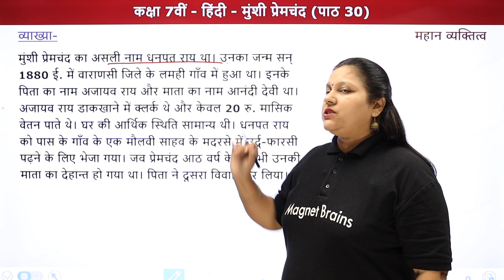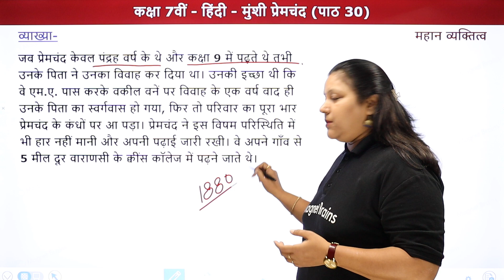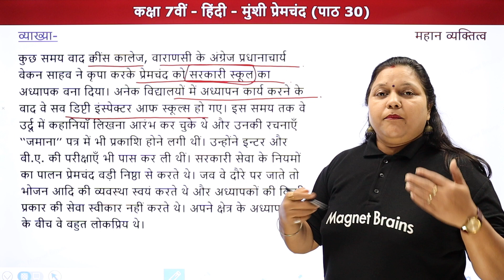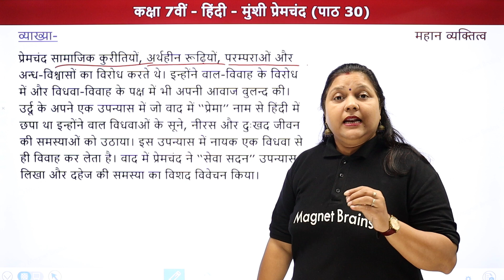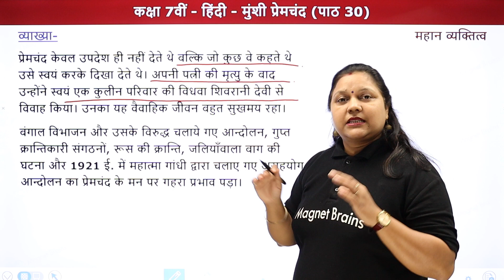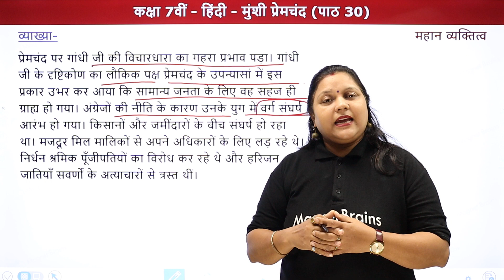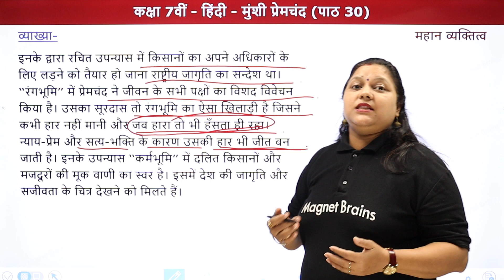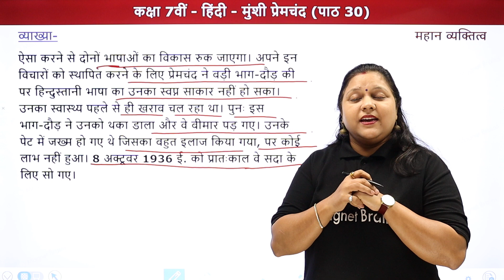Munshi Premchand (मुंशी प्रेमचंद) - Vyakhya | Class 7 Hindi (Mahan Vyaktitva) Chapter 29 | UP Board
✔️Class: 7th
✔️ Subject: Hindi/हिंदी (महान व्यक्तित्व) - UP Board
✔️ Chapter: Munshi Premchand/मुंशी प्रेमचंद (Chapter 30)
✔️ Topic Name: Munshi Premchand - Vyakhya/मुंशी प्रेमचंद - व्याख्या
✔️ Topics Covered In This Video (By Pragya Mam): इस वीडियो में प्रज्ञा मैम Class 7 Hindi UP Board की Book महान व्यक्तित्व का अध्याय मुंशी प्रेमचंद की व्याख्या पढ़ाएगी। इस अध्याय में शामिल विभिन्न महत्वपूर्ण टॉपिक की चर्चा करते हुए प्रमुख बिंदुओं के माध्यम से विद्यार्थियों के लिए चर्चा करेंगे। यह वीडियो दर्शकों को इस अध्याय की व्याख्या समझने में बेहतर मदद करेगा एवं विद्यार्थीयों को उनके हिंदी के विषय में बेहतर परिणाम प्राप्त करने में मदद करेगा।
00:00 मुंशी प्रेमचंद (व्याख्या)/Munshi Premchand (Vyakhya)
01:08 व्याख्या/Vyakhya
55:44 वेबसाइट अवलोकन/Website Overview

class 7 hindi chapter 30 munshi premchandra
munshi premchandra class 7 chapter 30 explanations
मुंशी प्रेमचंद व्याख्या पाठ 30
class 7 hindi chapter 30 up board mahan vyaktitva
mahan vyaktitva chapter 30 vyakhya
class 7 hindi chapter 30 explanations
up board mahan vyaktitva book